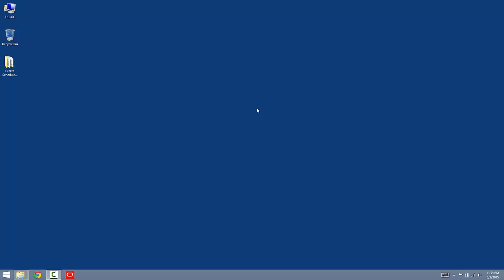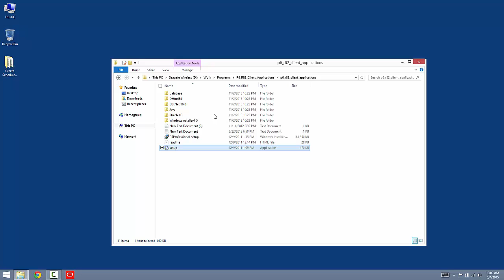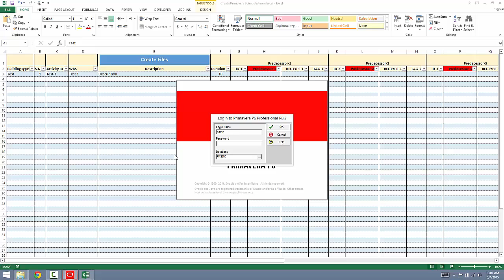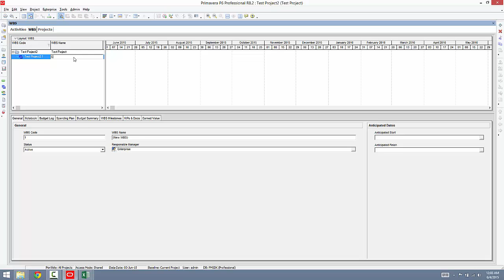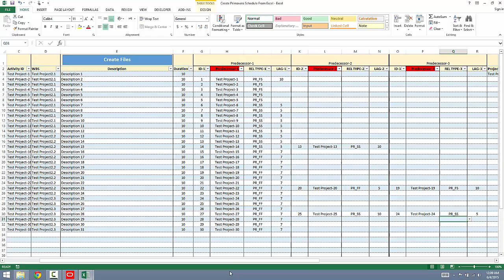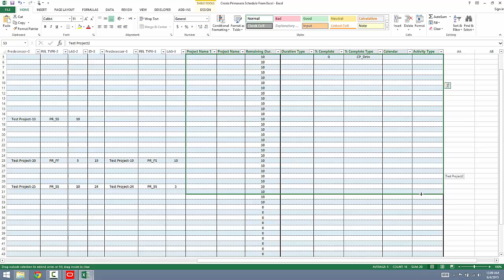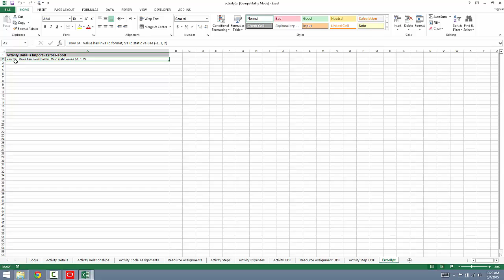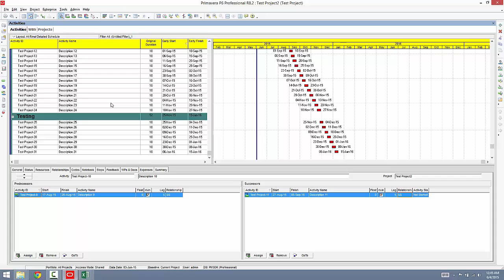Create Primavera Schedule With Relationships Excel Tool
New excel tool that allow you to create a complete Primavera schedule along with WBS, duration, and relationships in excel. Even if you do not have any primavera skills you will be able to create a professional schedule with this excel tool. After i created this tool, i reduced my time to create a primavera schedule by 50%.